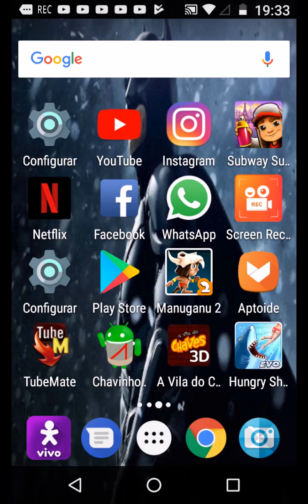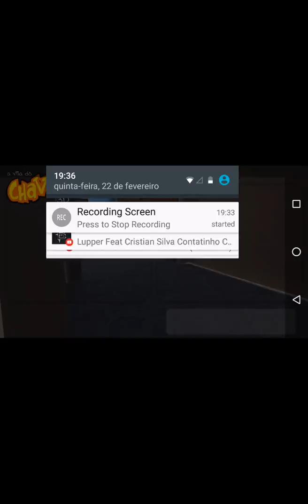A vila do Chaves